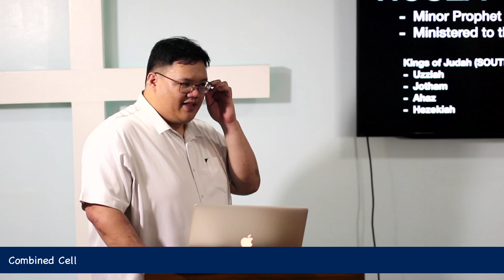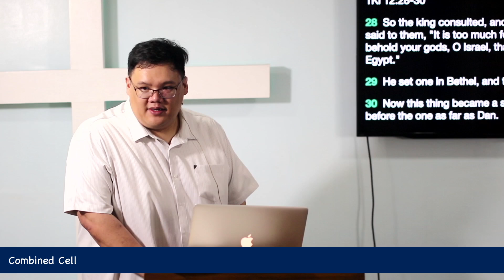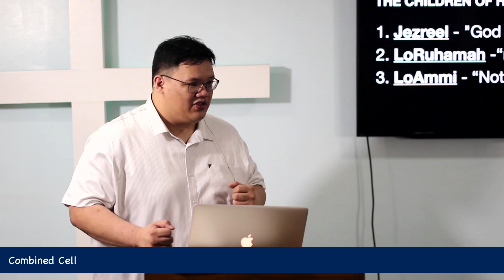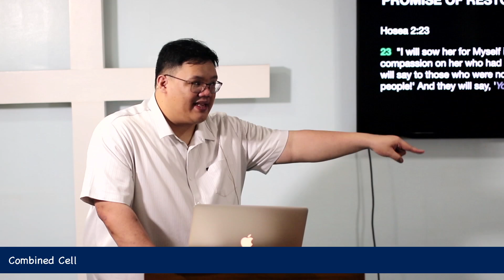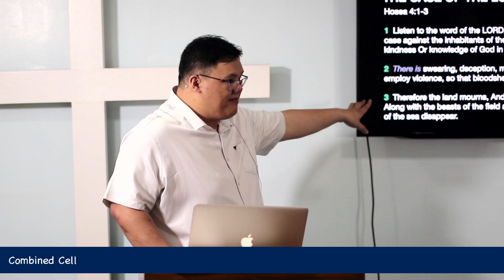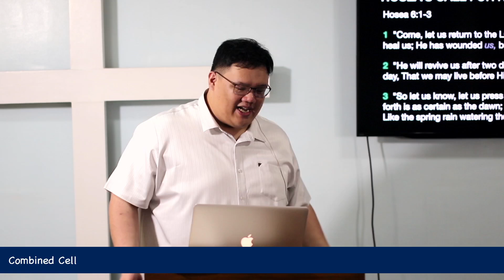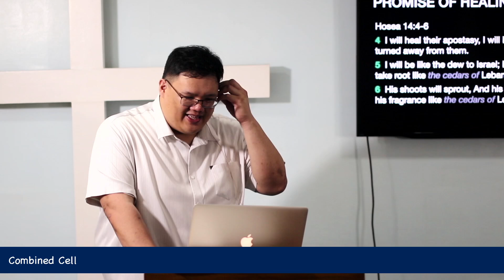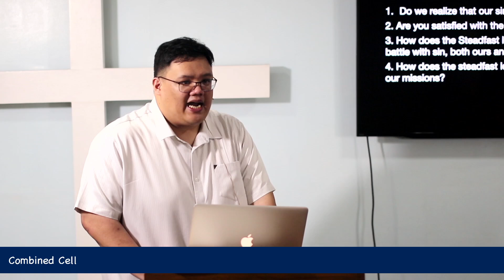Combined Cell- An Overview of Hosea | The Steadfast Love of the Lord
An Overview of Hosea | The Steadfast Love of the Lord
Preacher: Ptr. JC Soriano